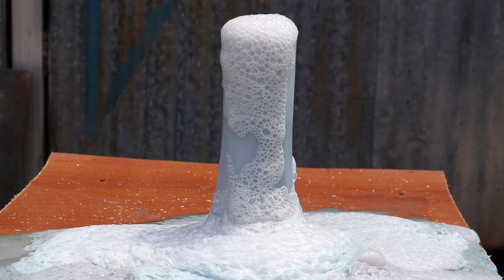Eksperimen Karbit VS Soda Api II Pewarna...WOW Hasil nya Mengejutkan..!!!